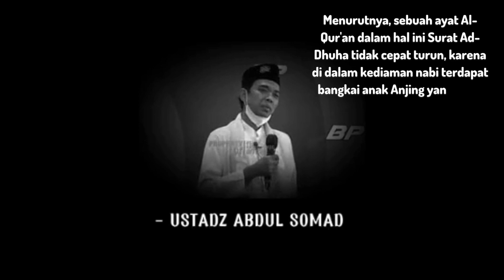Seorang Habib Memelihara Anjing, Apakah Boleh ? - Ustd. Abdul Somad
Kajian Islam adalah setiap Kajian yang berhubungan dengan Islam, termasuk Fikih, Ilmu Kalam, dan pemahaman-pemahaman lainnya seperti Sekularisme di barat, Ilmu-ilmu Islam, dan Ekonomi Islam. Istilah Kajian Islam lebih diartikan seperti sebuah universitas, yang terdapat di dalamnya Kajian akademik yang telah disurvei dan dipilih sesuai dengan pengetahuan islam, serta Kajian ini telah ditawarkan ke banyak universitas-universitas di dunia dalam program Kajian Islam.